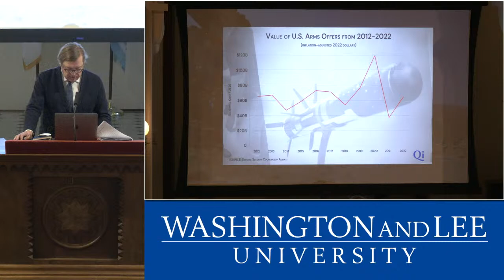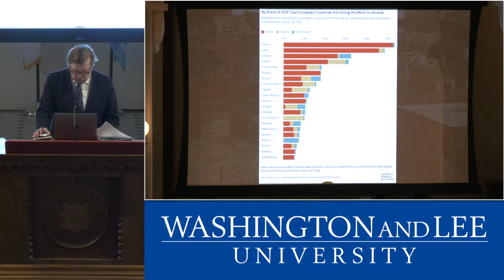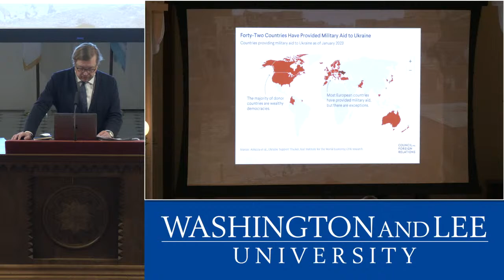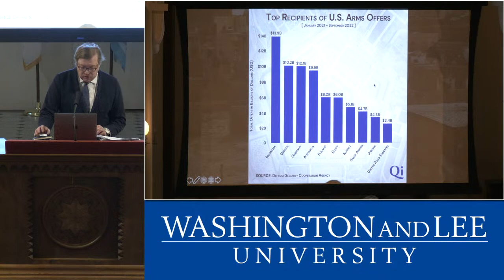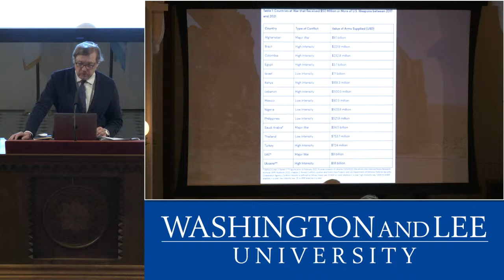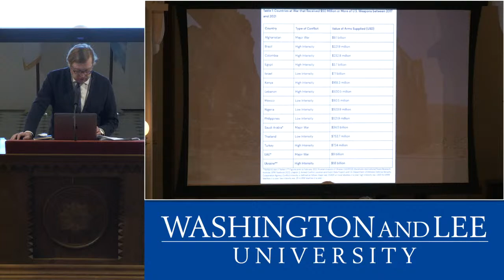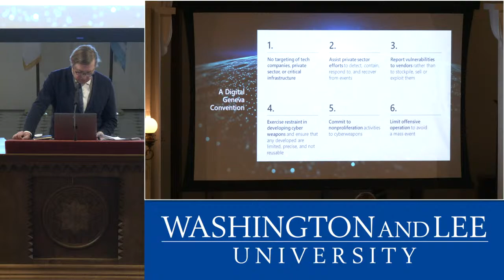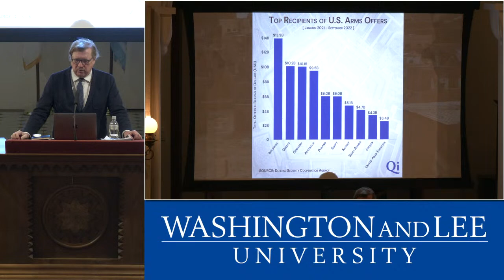2023 Institute for Honor Symposium with David J. Scheffer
“McDonalds vs. Putin: Should Corporations Play a Role in Armed Conflict?”

David J. Scheffer is senior fellow at the Council on Foreign Relations (CFR), with a focus on international law and international criminal justice. Scheffer was the Mayer Brown/Robert A. Helman Professor of Law (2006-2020) and is Director Emeritus of the Center for International Human Rights at Northwestern University Pritzker School of Law. He is Professor of Practice at Arizona State University (Washington offices). He was Vice-President of the American Society of International Law (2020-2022) and held the International Francqui Professorship at KU Leuven in Belgium in 2022. From 2012 to 2018 he was the UN Secretary-General’s Special Expert on UN Assistance to the Khmer Rouge Trials, and he was the Tom A. Bernstein Genocide Prevention Fellow working with the Ferencz International Justice Initiative at the Simon-Skjodt Center for the Prevention of Genocide, U.S. Holocaust Memorial Museum (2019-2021).